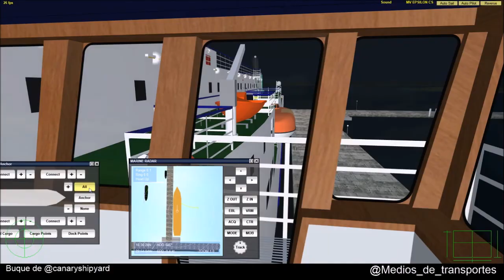VSF Epsilon Santa María Preguisa Santa María